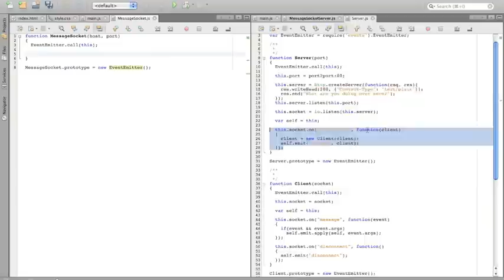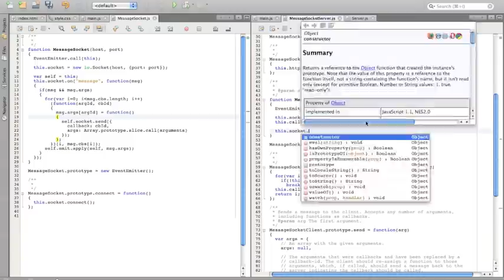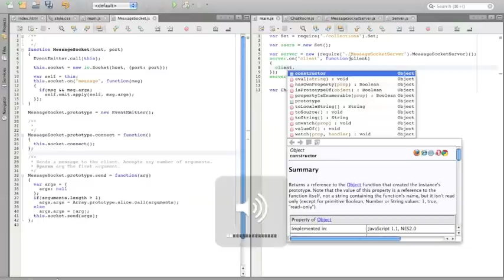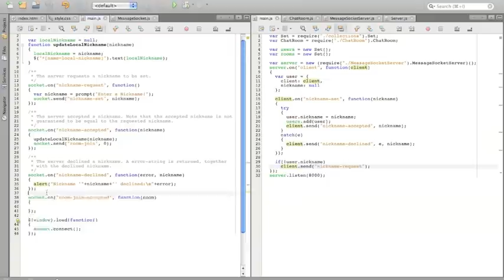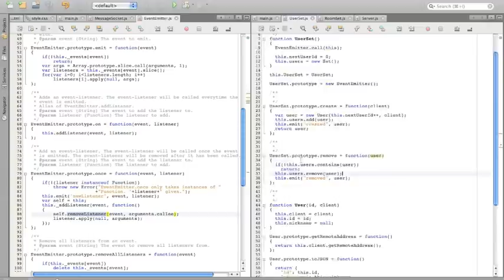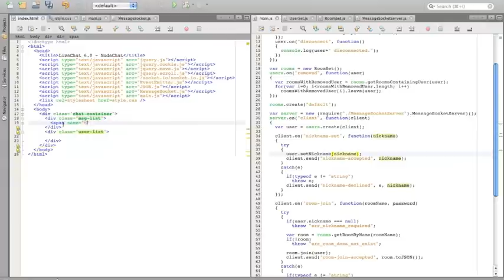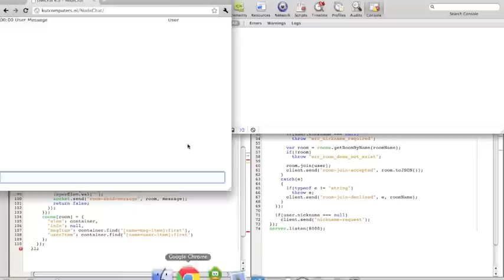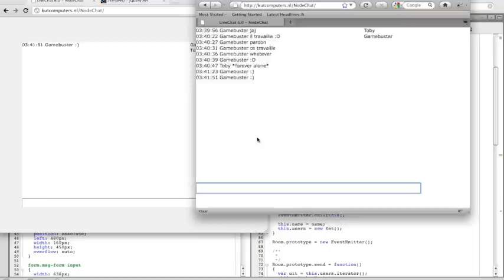NodeJS + Socket.IO + jQuery chat scripting x32 speed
My 6th chat, scripted in Javascript, both clientside and serverside.

In this video, I create the chat from scratch using jQuery, NodeJS and Socket.IO. From creation of the project untill having a basic working chat, all done in 5h32m, played back at x32 speed.

Ask me anything @ toby at kutcomputers dot nl

edit:
Removed the links because the chat is somewhat outdated and no longer maintained.